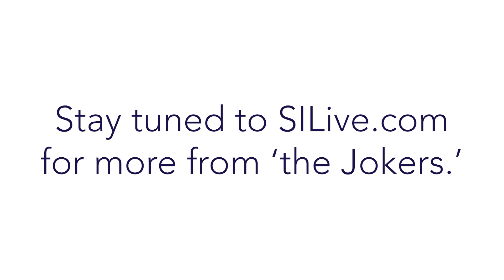‘Impractical Jokers’: Here are the 3 punishments that they said were too crazy to do — even for them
Ahead of Season 10 premiere, comedy troupe looks back on the off-the-wall penalties that might have been. (Video by Jason Paderon)